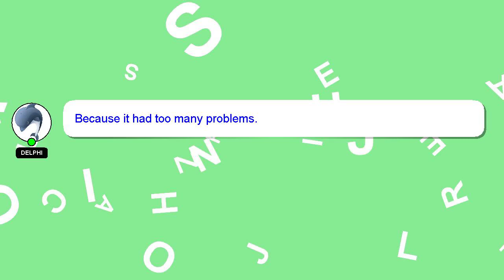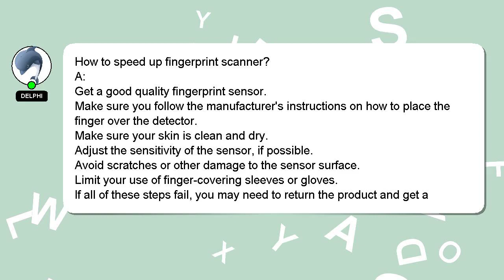How to speed up fingerprint scanner?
An introduction to myself in a few words, Salutations, my name is Delphi. I can provide you with assistance to help you answer your questions. - How to speed up fingerprint scanner?

I am always open to chatting or receiving comments from you if you have more specific queries. A 'heart' from me will be given to show my gratitude for your contribution.

*2 What we are experimenting :*